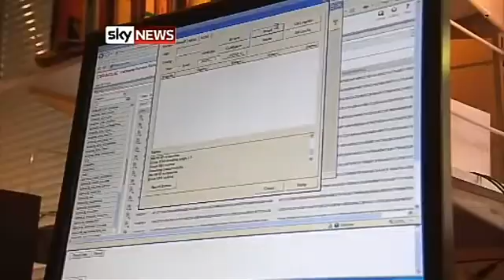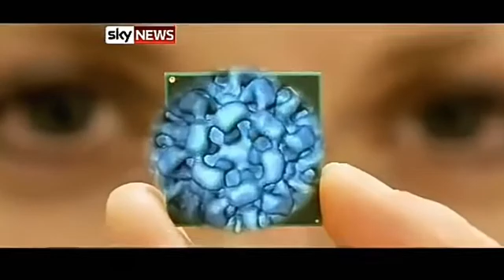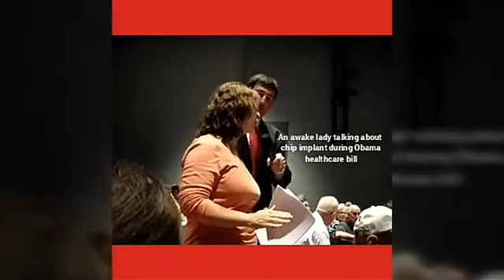Side effects of RFID human implant.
Watch the video for proofs.